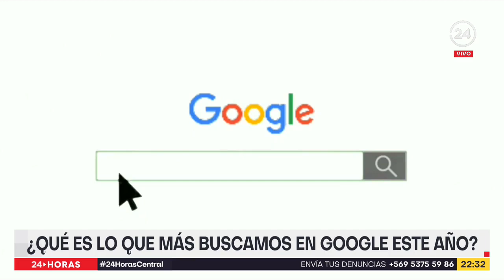¿Qué es lo que más buscamos en Google este año?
A nivel global cada día hay más de mil millones de búsquedas en Google y un 15%, son nuevas. En Chile, durante este año las curiosidades de las personas apuntaron, en gran parte, a temas de actualidad. ¿Qué y quiénes buscan los chilenos?